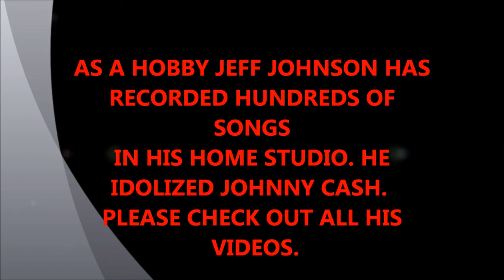Honky Tonk Girl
Jeff Johnson's music has been an important part of our family's lives and we want to share it with as many people as possible.